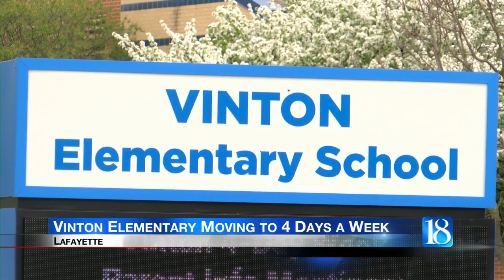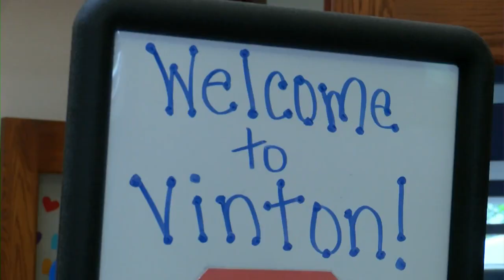Vinton Elementary moving to 4 days a week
The decision was approved at Wednesday's special school board meeting.